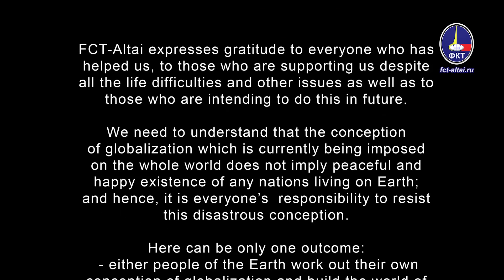Real purpose of Trump's wall (Valeriy Pyakin 2019.08.05)